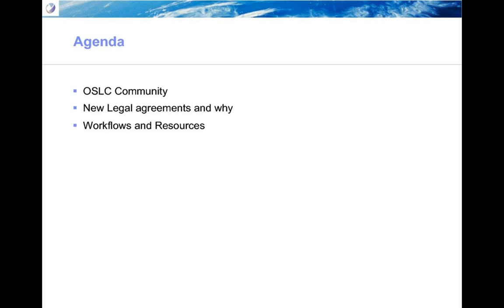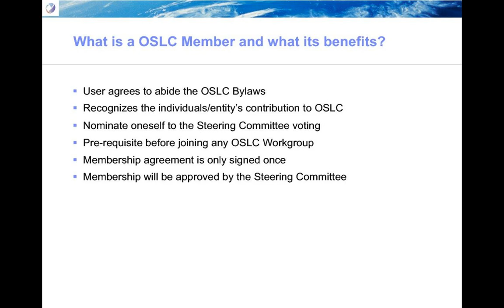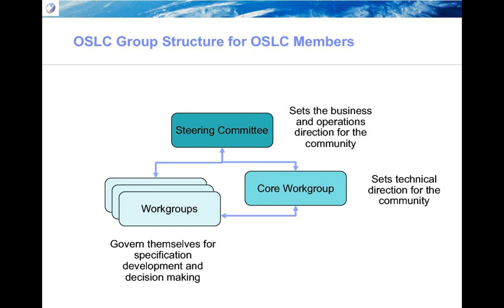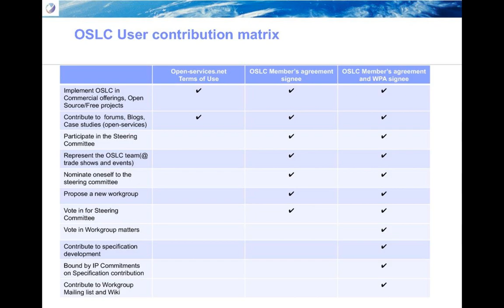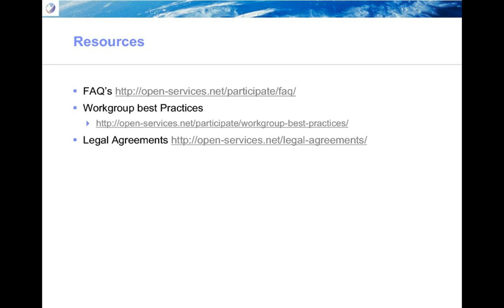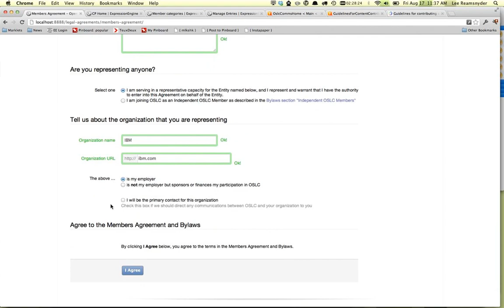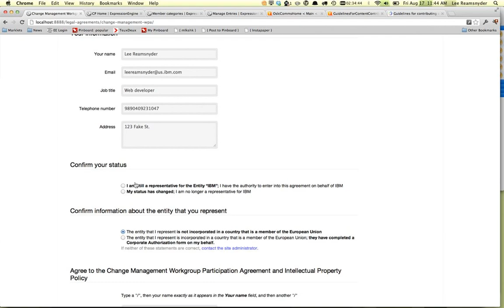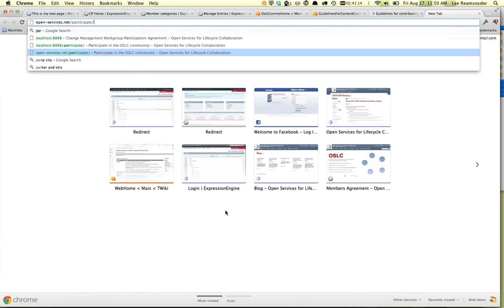Updates to the legal policies and access control - OSLC webcast series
In May 2012, we announced that we would be updating the legal policies and access controls for workgroups in our Community. Now we are preparing to roll out those changes for all community members.

In this presentation, first Kartik Kanakasabesan, the Community Development Manager, explain why we're making these changes. Then site admin Lee Reamsnyder will demonstrate the new access controls and wiki that the site will be using.